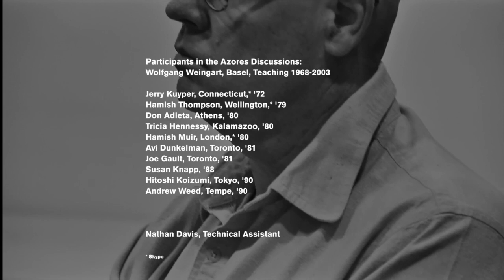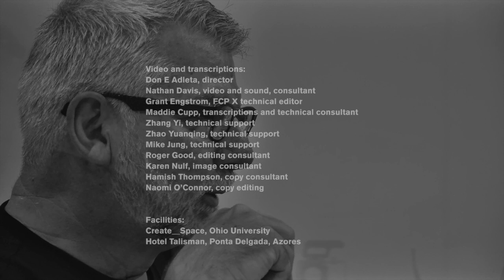1 Weingart on Teaching Philosophy after Zurich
This video is about 1 Weingart on Teaching Philosophy after Zurich